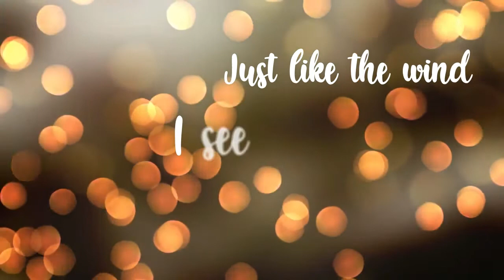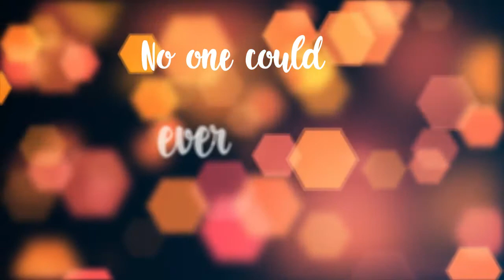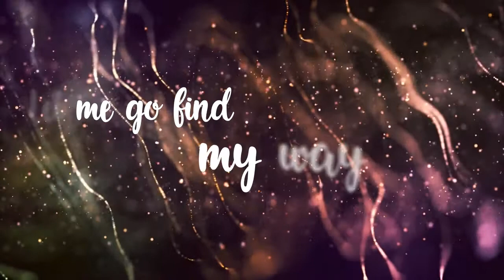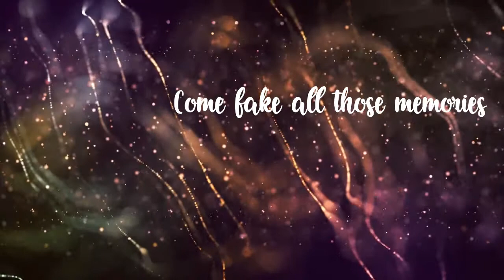CICILIA ELSA NEVERLASTING (Lyric Video)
Hi! My name's Elsa and this is my first single, Neverlasting! Hope you enjoy this lyric video!

thankyou:
Venna Kambodji
Musicology Record